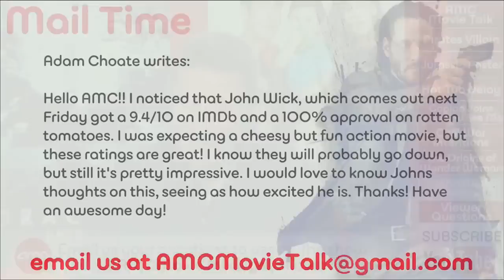Thoughts On The Early Reviews For John Wick - AMC Movie News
Adam Choate writes:

Hello AMC!! I noticed that John Wick, which comes out next Friday got a 9.4/10 on IMDb and a 100% approval on rotten tomatoes. I was expecting a cheesy but fun action movie, but these ratings are great! I know they will probably go down, but still it's pretty impressive. I would love to know Johns thoughts on this, seeing as how excited he is. Thanks! Have an awesome day!